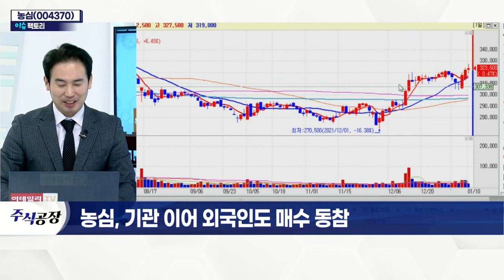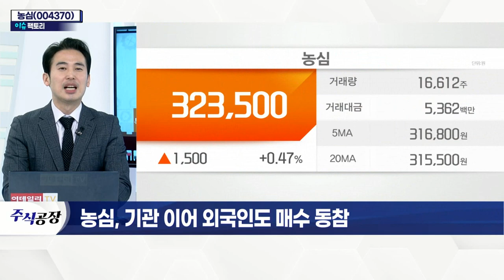농심(004370)... 기관 이어 외국인도 매수 동참_이슈 팩토리 (20220110)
농심(004370)
- 지난해 11월 중순 이후 투자신탁·연기금 중심 기관 매수세
- 외국인도 매수세 동참
- 외국인 유입 이후 주가 29만 원대 돌파
- 4분기 실적, 제품가 인상으로 예상치 부합 전망